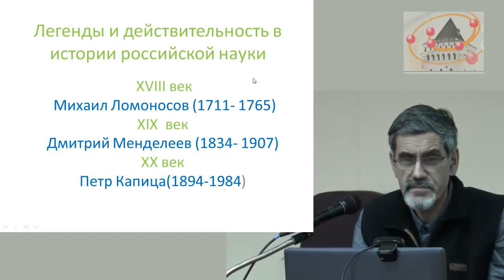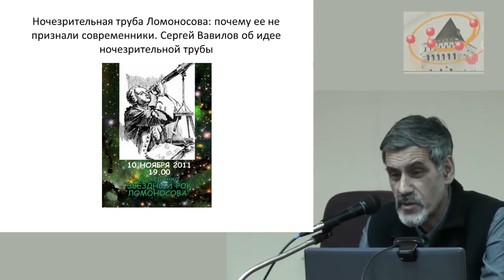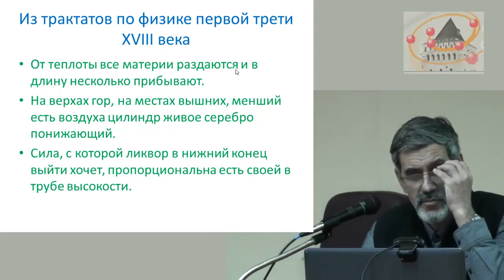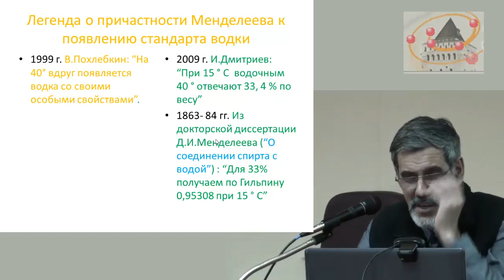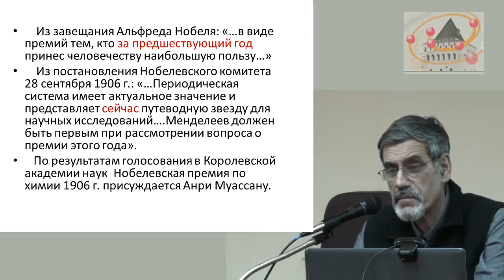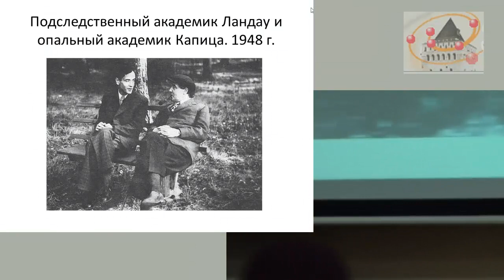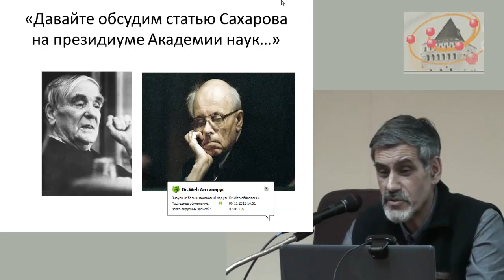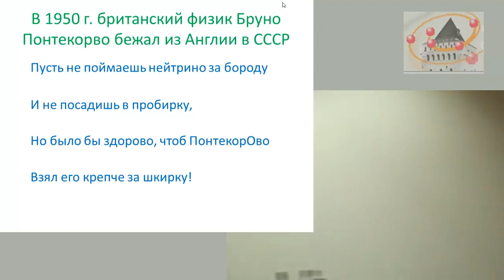легенды и действительность в истории российской науки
Б.В.Булюбаш